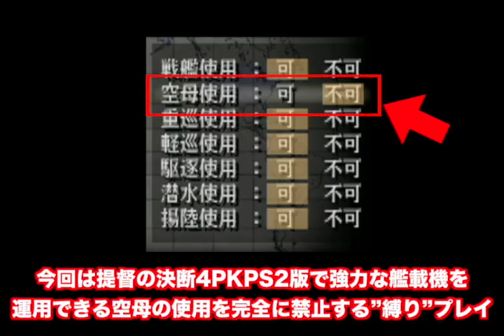▼ [提督の決断4PKPS2版 実況] 日本軍プレイ 大艦巨砲主義#02「南方作戦、レイテ沖海戦」〜石油の深刻な不足を解消するため資源地帯へ侵攻！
提督の決断4PKPS2版、空母禁止プレイの続きです。
早速ですが、鉄と石油が枯渇しています。。。
空母禁止プレイなので、飛行機を大量に作ることもあまりないことから、今回はアルミは心配なさそうですが、その分艦隊のダメージが増えて、鉄は相当量必要になると思われます。
そのため早々に資源地帯を抑えて、アルミはドイツに供給し、その見返りを鉄でもらえたらいいなと思っています。